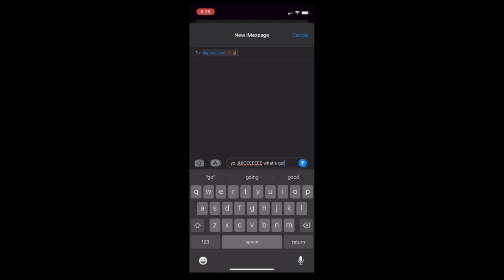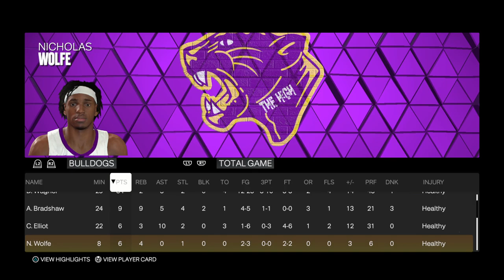NBA 2K23 HSH #9 - INSANE GAME VS #1 HIGHSCHOOL COMMIT DJ WAGNER! DOWN TO THE WIRE! CRAZY INJURY!?!